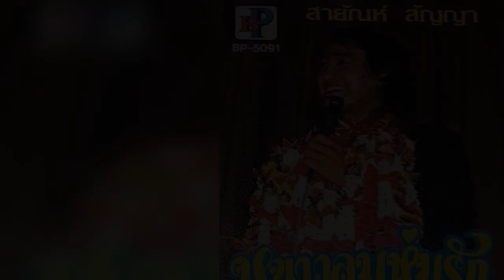เพลง หนาวลมห่มรัก - สายัณห์ สัญญา ชุด หนาวลมห่มรัก..........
เพลง หนาวลมห่มรัก - สายัณห์ สัญญา ชุด หนาวลมห่มรัก. ขอขอบคุณไฟล์เพลงต้นทางและรูปภาพประกอบ(คุณรักเกียรติ โคกอาศัย)ด้วยครับ.